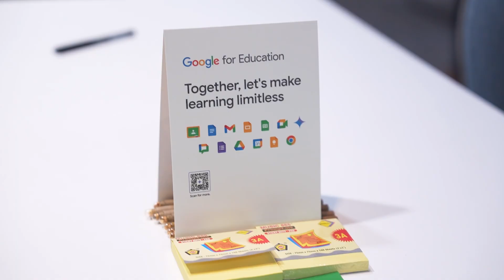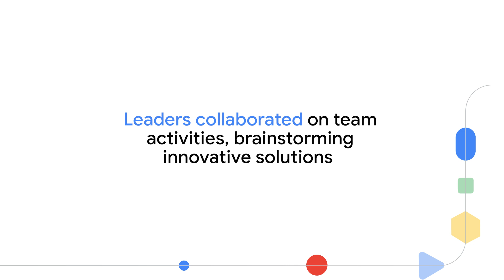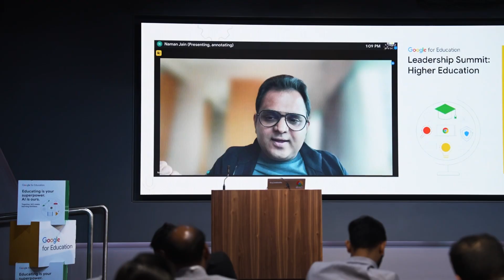Google for Education Leadership Summit: Higher Education 2024 India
One day event for Higher Education leaders from across India on Strategic Leadership, Digital Transformation, AI, and the Future of Higher Education Institution.
This event was facilitated by Google and Industry Leaders and aimed to educate, inspire, and convene leaders to discuss and explore key topics in the sector.